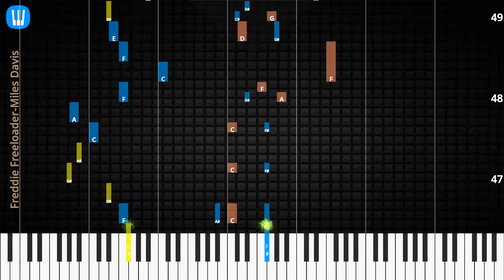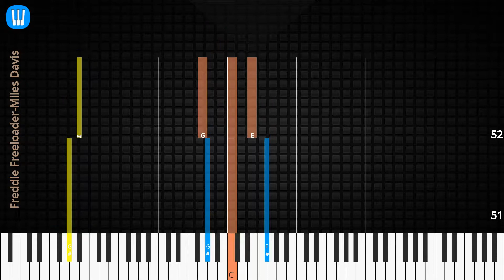🎹Freddie Freeloader, Solo & Chord, Miles Davis, Synthesia Piano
♫ Synthesia Piano Tutorial, Solo & Chord: Freddie Freeloader, Miles Davis

♫ Miles Davis Piano Tutorial
♫ Miles Davis Chord
♫ Miles Davis Lyrics
♫ Miles Davis Subtitle
♫ How to play Freddie Freeloader
♫ Freddie Freeloader Piano Chords
♫ Freddie Freeloader Piano Easy
♫ Freddie Freeloader Piano Difficult
♫ Freddie Freeloader Piano Cover
♫ Freddie Freeloader Piano Remix
♫ Freddie Freeloader Piano Tutorial
♫ Freddie Freeloader Notes
♫ Freddie Freeloader Piano Tiles
♫ Freddie Freeloader Easy Slow
♫ Freddie Freeloader Academy Piano